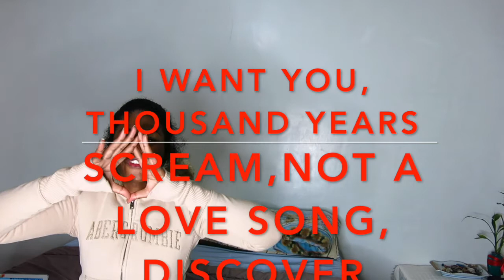Bars and Melody - Generation Z Track by Track | Reaction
Today I am reacting to Bars and Melody Generation Z Track by Track

Linkes:
snapchat ruky: ruky0723